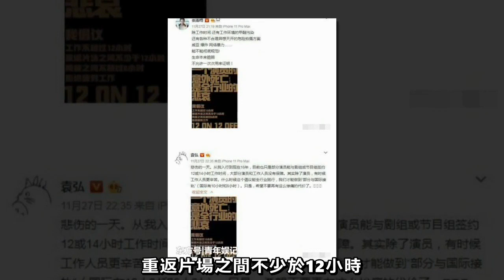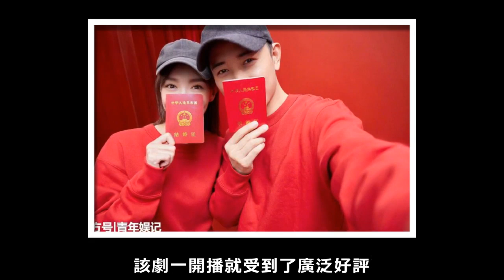高情商！高以翔事件後羅晉自曝被烙鐵烙過，哪個職業都是高危職業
高以翔參加綜藝節目《追我吧》猝死一事震驚了整個網絡，在事件發生後，令人意外的是，圈內一眾明星都在藉著高以翔事件訴演員的職業是高危職業，

包括、宋佳、張雨綺、袁弘、歐陽娜娜等，並倡議要求每天的工作時常不能超過12小時，重返片場之間不少於12小時，兩餐之間不超過6小時，

為自己發聲謀福利的行為，也讓網友群嘲，並將真正的高危職業消防員、警察、醫生作對比，經過明星的發聲，“高危職業”也成為了網友的關注焦點。

12月30日，演員羅晉出席活動被問到了關於“高危職業”的看法，對此，羅晉回應稱：“哪個職業都是高危職業，大家都挺辛苦的”，

對於羅晉的回答，也獲得了不少網友的高度讚揚，這才是教科書式的回答，不得不說，婚後的羅晉，情商也突飛猛進。